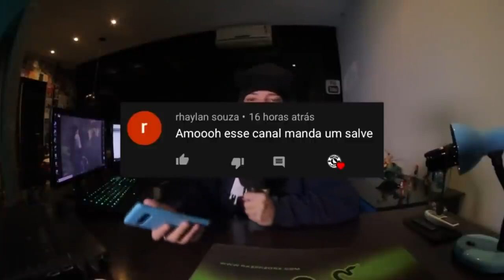TUDO PODE ACONTECER na RIMA😯